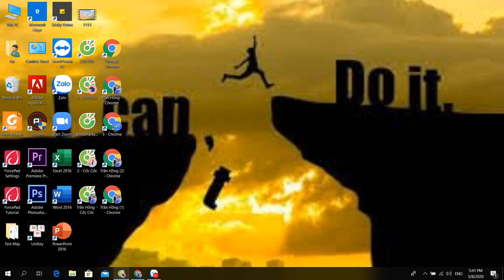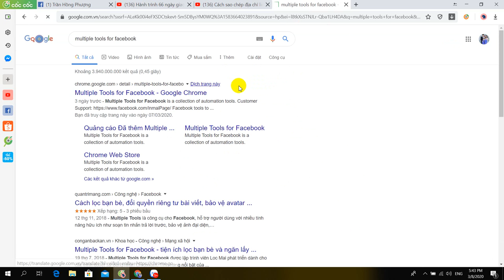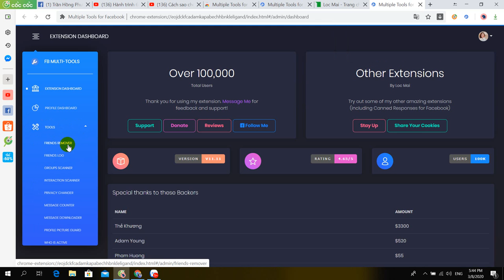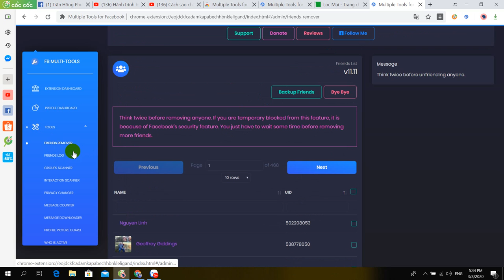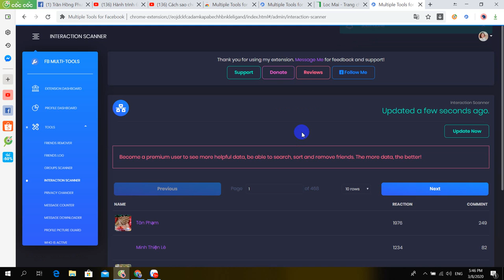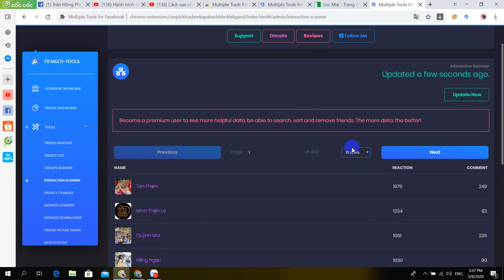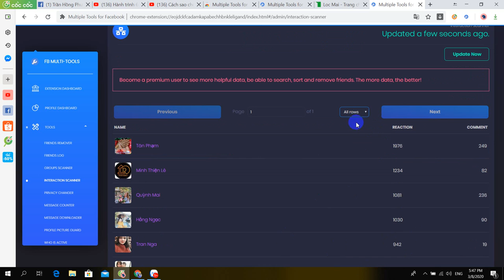Cách xóa bạn bè không tương tác đơn giản và hoàn toàn Free (phần 1)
Tham gia nhóm để Phượng Update cách làm Video/ảnh trên điện thoại cho mọi người nha. Group có tên: "Master làm video/ảnh trên điện thoại cùng Trần Hồng Phượng".
Các bạn đang Bán hàng online hoặc chuẩn bị bán hàng Online rất cần những kỹ năng về làm ảnh và Video để phục vụ bán hàng đó nha. Hoặc những bạn không kinh doanh Online có thể áp dụng để ghi lại những khoảnh khắc đáng nhớ trong cuộc sống🥰

Hãy ấn vào links nhóm dưới đây để tham gia free